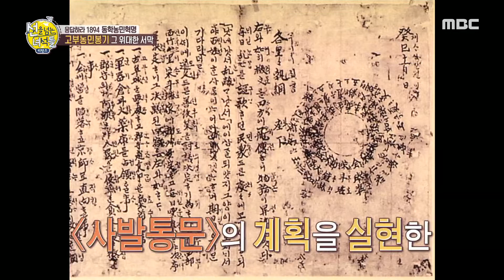[선을 넘는 녀석들 - 리턴즈] 농민들의 뜨거운 의지로 가득했던 말목장터! 20200531